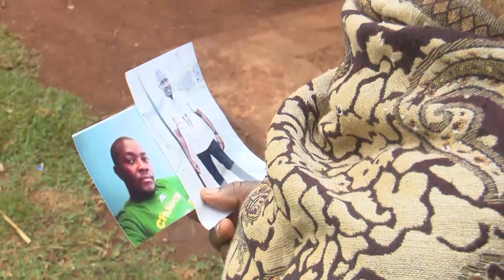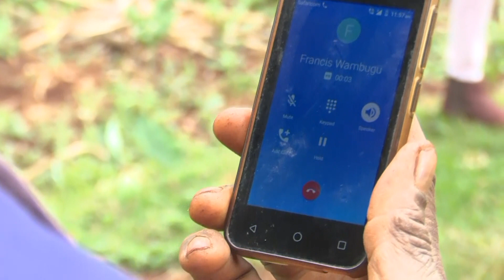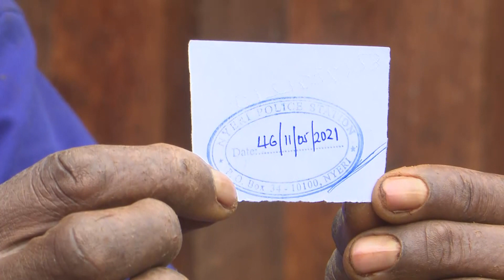WATHIRTE KU?; Bamiri imwe Mathari,Nyeri guikara na kigiriko thutha wa umwe wao kuura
Bamiri imwe mwena wa Mathari kaunti ini ya Nyeri nimaretha umwe wao uria wororire mieiri iri mihituku.
Francis Wambugu orire thutha wa gucerera muratawe mwena wa Othaya no thutha wa iceera riu ndaigana gucoka mucii.